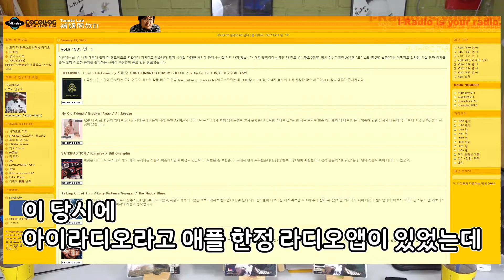「冨田ラボ (Tomita Lab)」 민켄이 처음 Tomita Lab을 만난 날의 에피소드! | 【민음소】 🎧Extra Edition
민켄의 음반을 소개합니다! 민.음.소!!!
🎹프로듀서 민켄(Minken) & 💡자영업자 조지 와 함께하는 리뷰시간!!!

2010년 10월 17일, 도쿄 시부야.
프로듀서 "민켄"이 평소 존경하고 음악적 멘토로 삼았던 "토미타랩" 의 LIVE 공연을 관람하러 방문한 클럽 콰트로. 하지만 아쉽게도 공연 후에도 팬사인회 같은 이벤트가 없어서 아쉽게 발길을 돌리려 할 때..!
일본 팝 음악계의 마에스트로 "토미타랩", "Tomita Keiichi (冨田恵一)"가 공연장 문밖으로 매니저와 함께 나오는 모습을 발견!!